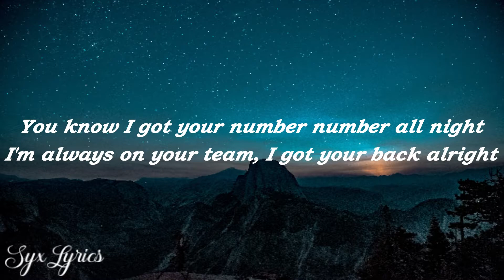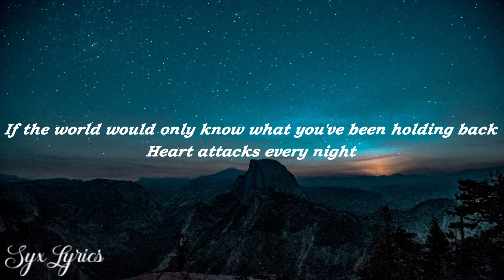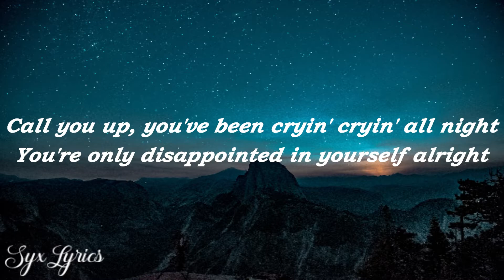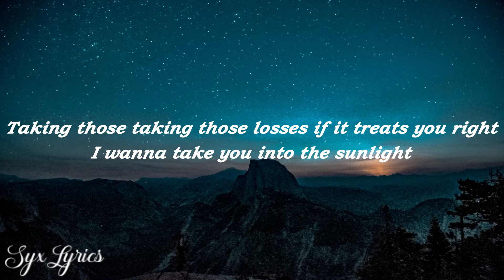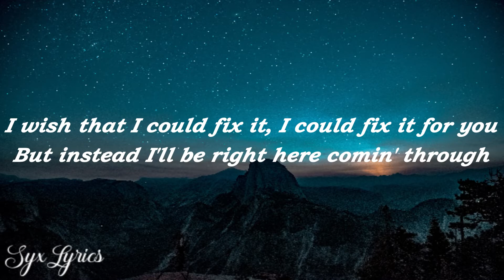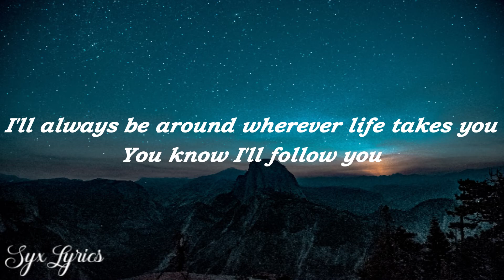Imagine Dragons- Follow You (Lyrics)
Imagine Dragons- Follow You

I'm always on your team, I got your back alright
I want to put you into the spotlight

I'll follow you way down wherever you may go

Call you up, you've been cryin' cryin' all night

Wherever life takes you, you know I'll follow you

She's not the type to give herself enough love
But instead I'll be right here comin' through
(Right here, comin' through)

Wallpaper: Unsplash.com